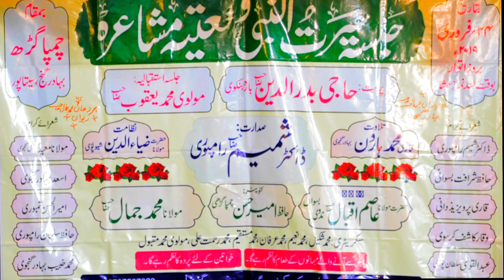Abdul Qawi Sultanpuri | दीदार जब तलक न हुआ था हुज़ूर का | All India Natiya Mushaira Sitapur 2019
Shayar: Abdul Qawi Sultanpuri
Jalsa Seerat-un-Nabi wa Natiya Mushaira
All India Natiya Mushaira Sitapur 2019
Dated: 24th february 2019
Venue: Champagarh, Bahadurganj, sitapur, Madhya Pradesh
Nazim-e-Mushaira: Maulana Ziyauddin Ziya Sitapuri
Convener-e-Mushaira: Hafiz Ameer Hasan
Sadarat: Dr. Shameem Rampuri
Sarparast: Haji Badruddin
Sitapur Natiya Mushaira
Sitapur Jalsa Seerat un Nabi